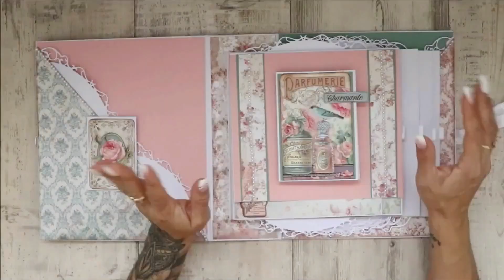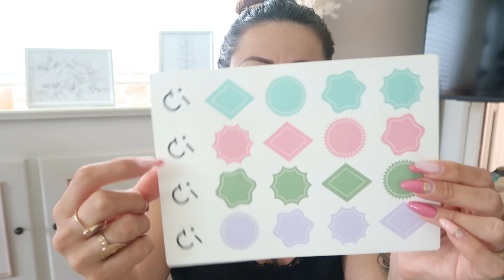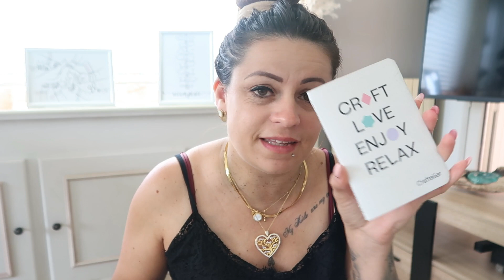{ SURPRISE DE CRAFTELIER } COLIS 📦 DANS MA BOÎTE AUX LETTRES 😁❤️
⬇️Mes boutiques favorites ⬇️

 il donne 10 % sur tous les papiers des collections Stamperia
ainsi que les papiers de riz, pochoirs dies cuts moules Stamperia
et également toutes les découpes bois

✨Tiktok ✨@lepetitmondedechachou
✨Mon shop amazon✨

❤️Charlène ❤️